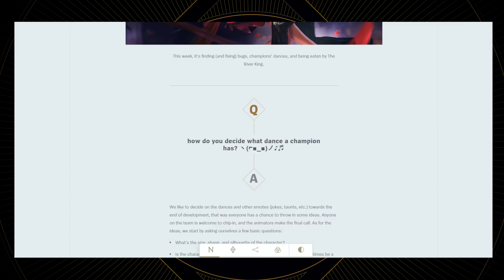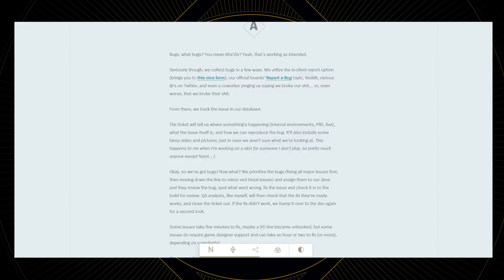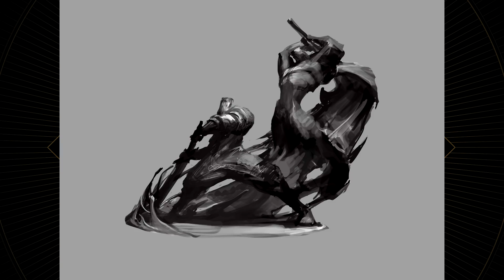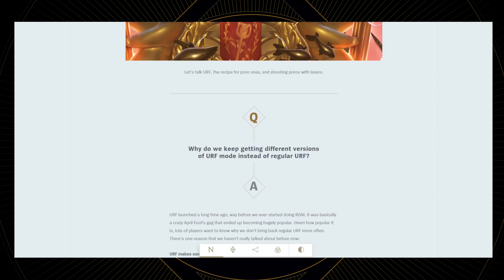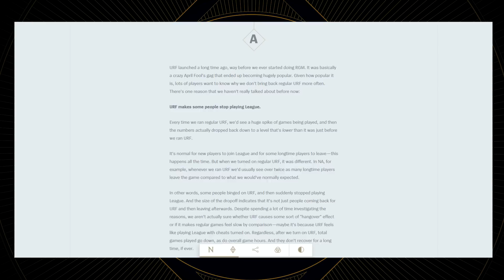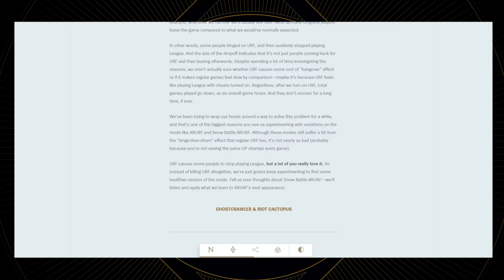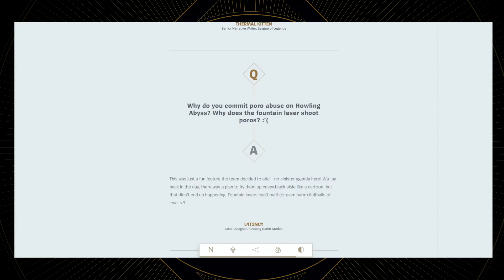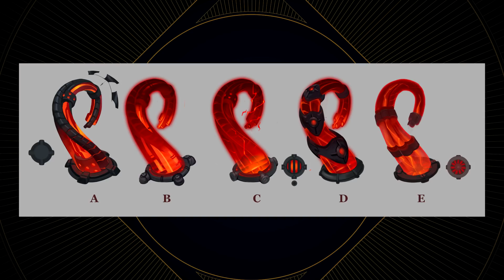Rift News: No More Classic URF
Welcome to a new year!

P.O.Box 445
Pobřežní 249/46
Praha 8, 18600
CZECH REPUBLIC